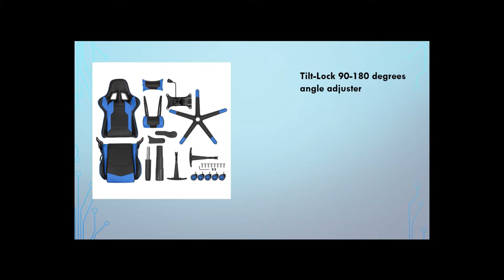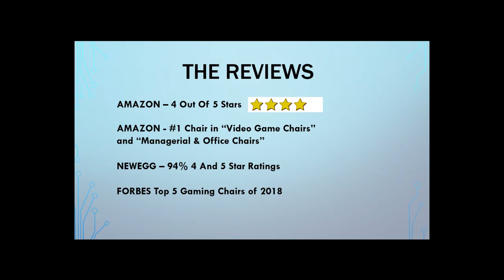Homall Gaming Chair Review - Homall Recliner Chair For Gaming 2018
💺 On the hunt forth perfect gaming chair? Look no further! 💺

Reviewville has found probably the best chair available

🌟 The Homall Gaming Chair 🌟

The Homall Recliner Chair offers soft padding, a neck pillow, lumbar support, and more.

The Homall Chair Review covers all the details of this amazing new chair.

If you're in the market for a home office chair, this one is a great options